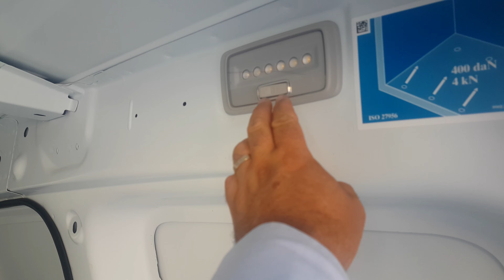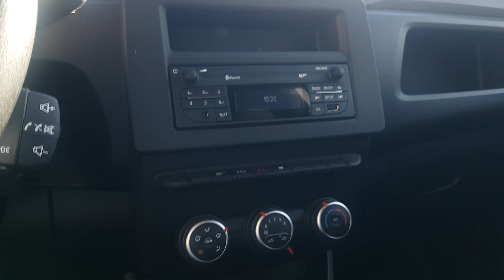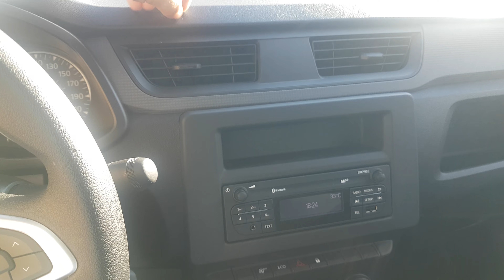Dacia Dokker vs Renault Express 2022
Dacia dokker vs Renault expres
Doua masini un singur sasiu si un pret mai mare platit pentru o sigla mai generoasa .
Sper sa intelegem diferenta de cateva mii de euro la varianta numita acum Renault Expres.